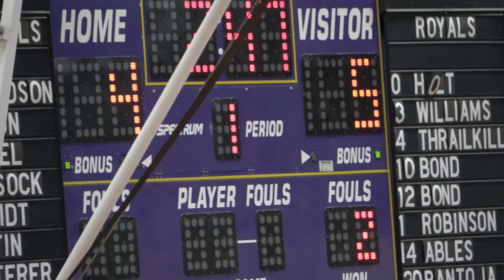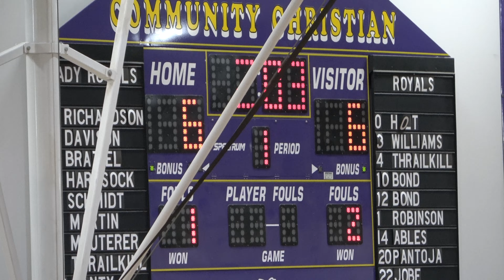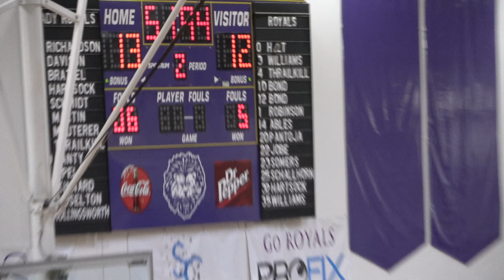1-24-22 CCS vs Oakdale - 1st Half